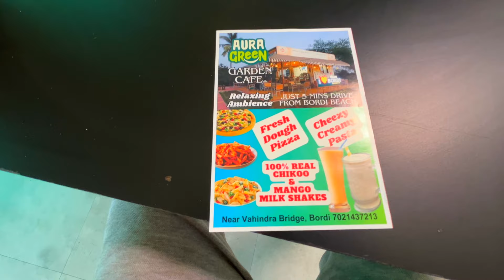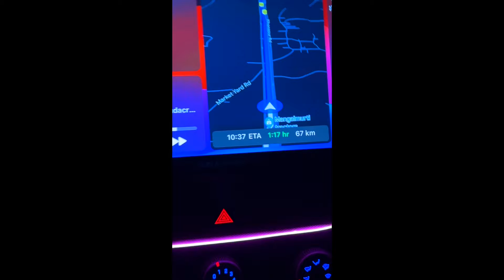Mumbai and Goa Road trip with @MonkeyxMagic | Road Trip Delhi to Udupi Karnataka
Mumbai and Goa Road trip with  @MonkeyxMagic

Milte hai agle Vlog par.

📽️Video shot on
GoPro hero 7 | One Plus 7 |